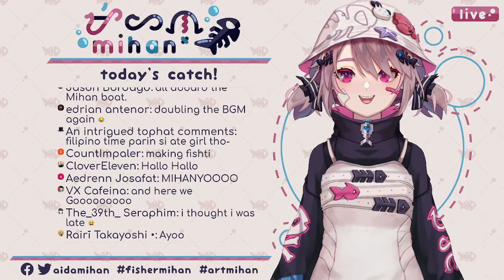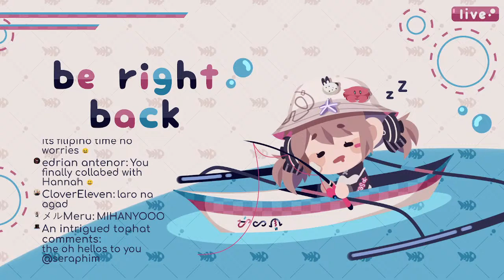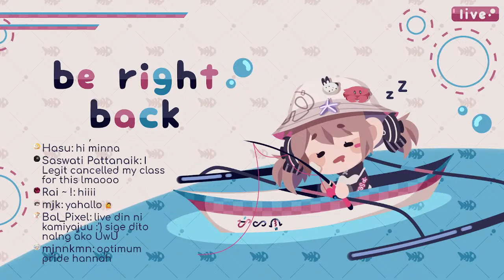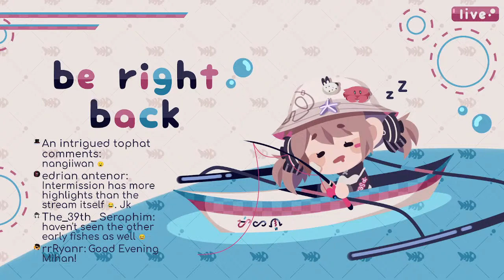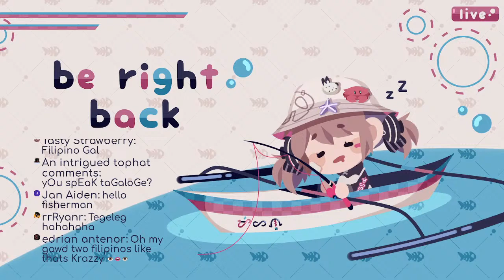making banana fish sushi | overcooked with hannah banana | EN/TAG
Live🎣
Fanart🎣
Fan name🎣